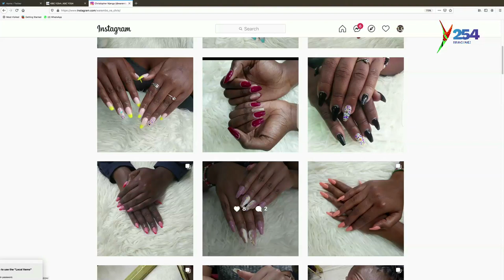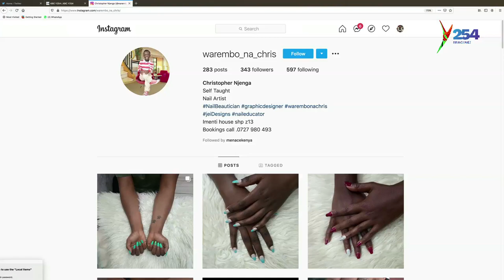Warembo Na Chris; Christopher Njenga speaks on how to make attractive nails.